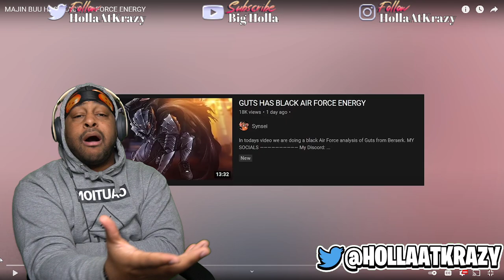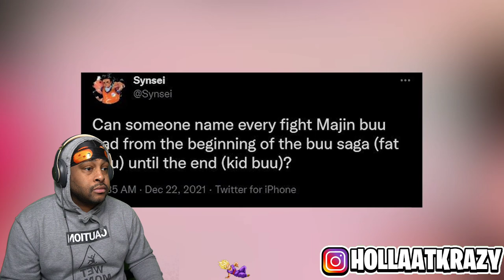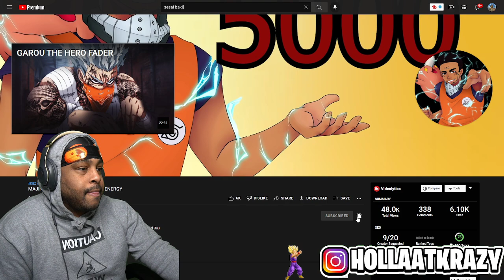KID BUU IS THE GOAT!!...MAJIN BUU HAS BLACK AIR FORCE ENERGY ( Synsei )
KID BO IS THE GOAT!!...MAJIN BUU HAS BLACK AIR FORCE ENERGY ( Synsei )

► WE HERE!

- HollaSquad